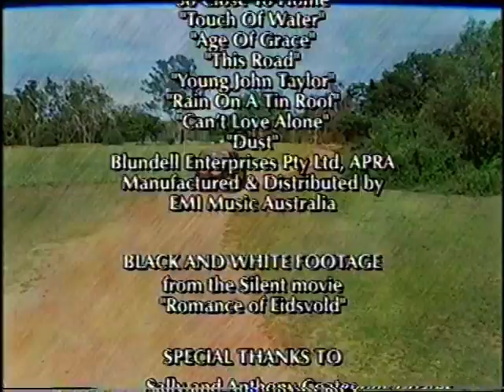Eidsvold Station - The History, Part 2